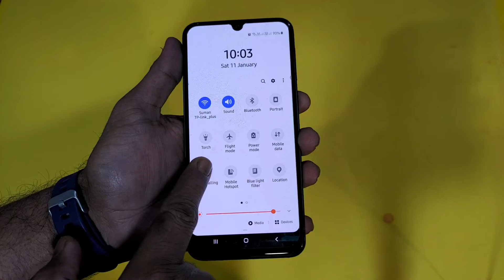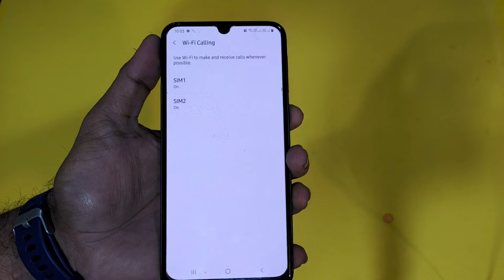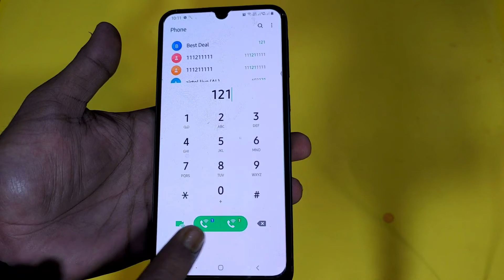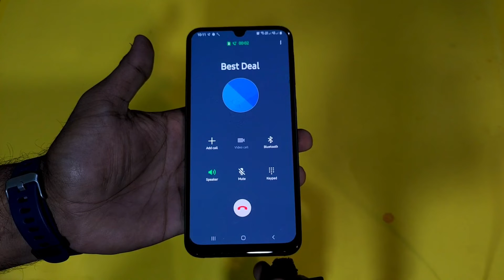Free WiFi Calling with Jio & Airtel | Free Caliing Unlimited |How to Enable WiFi Calling | VoWiFi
This Video is about VoWiFi. What is Voice over WiFi. WiFi Calling . Free WiFi Calling 2020. What is Wifi Calling. WiFi Calling Explained. How to Enable WiFi Calling. How to make Calling over Wifi. Wifi Calling in Bangladesh. Airtel WiFi Calling . Jio WiFi Calling. How to make Voice over WiFi . Without Recharge Free Calling.